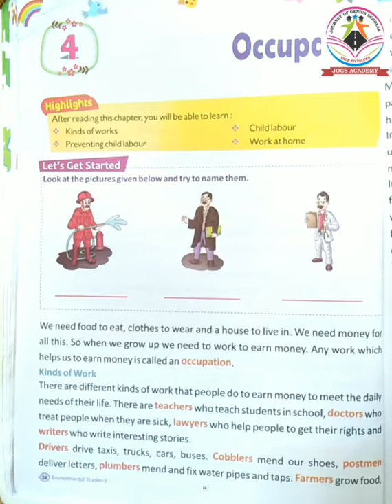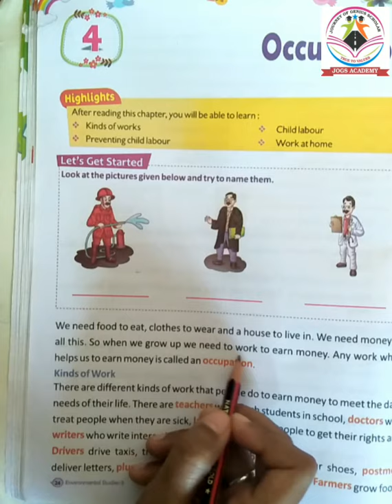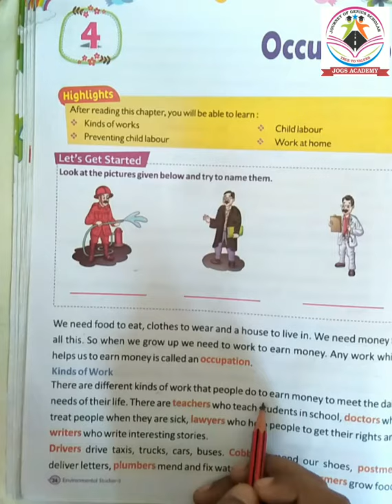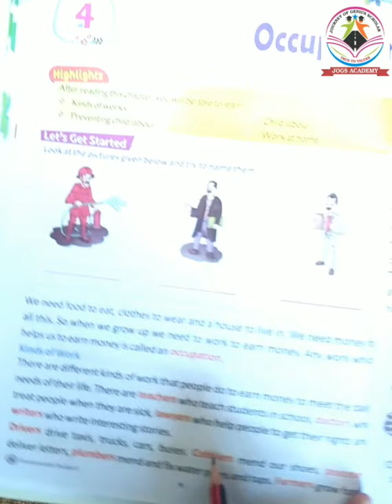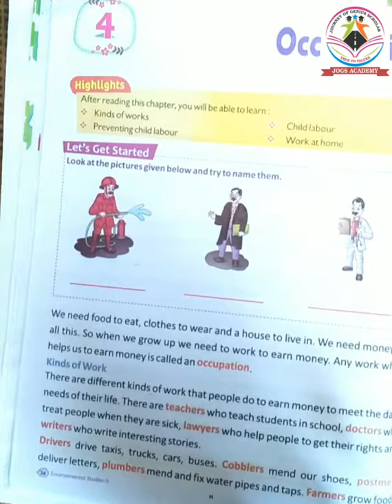CLASS 3rd II CHAPTER 04 II EVS II WEEK 09 II TUESDAY II JOGS ACADEMY II